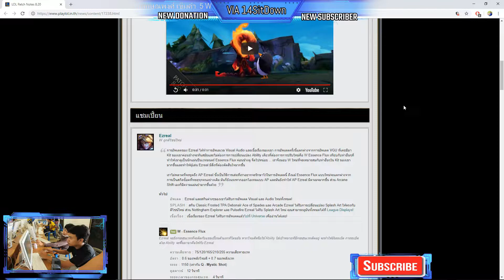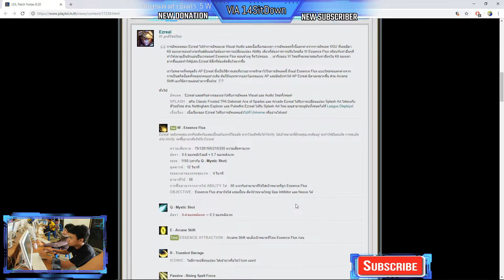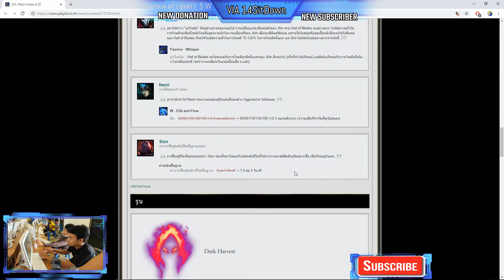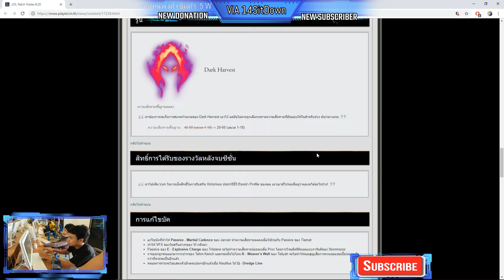พูดคุย LoL Patch 8.20 By.WineNight Gamer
อาจจะตกหล่นข้อมูลไปบ้างขออภัยนะครับ